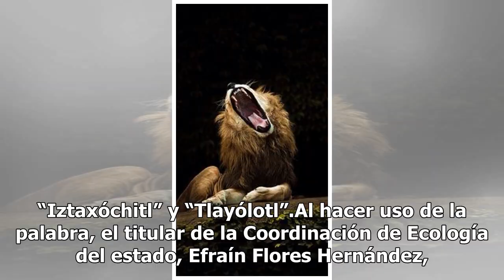¡Como Simba! Así presentan en Tlaxcala a "Nieve", el león blanco bebé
Tlaxcala.- Con la canción "El ciclo sin fin" de fondo, y luego de una representación musical, fue presentada "Nieve", la nueva cría de león blanco y la nueva inquilina del Zoológico del Altiplano. Con la emulación de la famosa escena de la película El Rey León, en la que Simba es presentado, así fue...